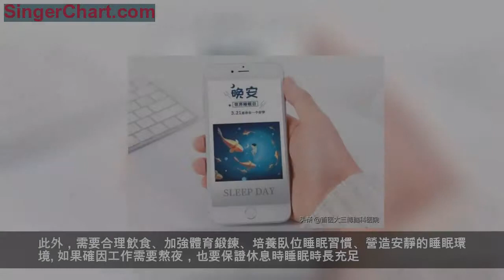世界睡眠日‖讓我們一起「健康睡眠，益智護腦」 ！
供稿：重慶三博長安醫院
為喚起全民對睡眠重要性的認識，國際精神衛生組織主辦的全球睡眠和健康計劃將每年的3月21日定位世界睡眠日。

充足的睡眠、均衡的飲食和適當的運動，是國際社會公認的三項健康標準,
睡眠可以恢復精神和解除疲勞。作為生命所必須的過程，睡眠是機體復原、整合和鞏固記憶的重要環節，是健康不可缺少的組成部分，偶爾失眠會造成第二天疲倦和動作不協調，長期失眠則會帶來注意力不能集中、記憶出現障礙和工作力不從心等後果。甚至能影響人的免疫系統，更重要的是，失眠往往是身體潛在某種疾病的外在表現形式之一。
已有多項臨床研究證明，長期失眠會導致認知功能衰退、抑鬱焦慮等心理疾病，以及免疫系統衰退、高血壓、心臟病、糖尿病等。
在2019年世界睡眠日來臨之際，為了引起人們對睡眠重要性和睡眠質量的關注，提高大家睡眠健康質量，促使大家遵循規律的作息時間，合理調節睡眠，提升學習、工作效率。我院神經內科於３月２０日下午３點鐘，在A區４樓舉行了主題為「健康睡眠，益智護腦」的大型公益科普講座，吸引了來自轄區居民及患者家屬共６０餘人參與。

在科普講座上，欒建芳主治醫師用生動風趣的語言，為大家講解了睡眠的重要性，以及如何保證科學健康的睡眠。

欒建芳醫生說：我們成年人每天的最佳時間為6.5至7.4小時。對睡眠障礙患者，睡覺前兩個小時要遠離電子產品，不要再大量進食，不要依賴藥物也不要盲目排斥用藥。建議睡眠障礙先到正規醫院就醫，用藥劑量和方式謹遵醫囑，根據醫生建議換藥、減藥或停藥。

此外，需要合理飲食、加強體育鍛鍊、培養臥位睡眠習慣、營造安靜的睡眠環境。如果確因工作需要熬夜，也要保證休息時睡眠時長充足。「睡眠和空氣、食物、水一樣，是人類生活的基本必需品」，擁有足夠的睡眠非常重要。
問
睡眠不好有哪些表現？
答
入睡遲：睡眠好的人半小時以內一般就能進入睡眠狀態，睡眠不好的要很久才能進入睡眠。
睡不實：晚上經常起夜，每晚要醒4次以上。
睡眠少：常見於老年人，睡眠時間較少，睡得晚很早就睡醒。
睡醒累：醒後感覺渾身疲勞，渾身沒勁兒，沒有精神。

問
如何提高睡眠質量？
答

睡眠其實不光是生理行為，還是一種主體的心理行為。事實證明，情緒焦慮、緊張，長期處於強烈壓迫感之下的人，都會出現睡眠問題。要提高睡眠質量首先應該學會正確的引導自己的心理，舒緩自己的情緒，不要讓負面情緒占據主導地位，學會不以物喜不以己悲的人生態度，對自己的睡眠生活都會有著很好的幫助。當然睡眠問題也是一個生理問題，心理是一種主觀可控的因素，只要好好的開到疏泄就能很好的解決。但是生理問題要麼靠著身體自己的修復，要麼就是靠著外界治療、調理。因此想要解決生理性的失眠，往往通過治療和調理。現治療睡眠障礙的方法不多，療效也有限。需要更多生活方式調節和心理調節。

現場，大家踴躍提問，氣氛熱烈，通過此次健康科普講座，讓大家對睡眠的重要性和如何健康睡眠有了進一步的認識。